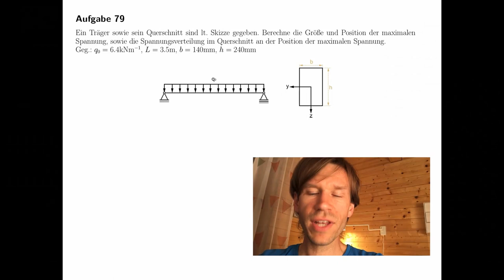Spannungsverteilung im Querschnitt (Biegespannung, Festigkeitslehre, Technische Mechanik)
Ein Träger sowie sein Querschnitt sind lt. Skizze gegeben. Berechne die Größe und Position der maximalen Spannung, sowie die Spannungsverteilung im Querschnitt an der Position der maximalen Spannung.

Geg.: q0=6.4kNm−1, L=3.5m, b=140mm, h=240mm